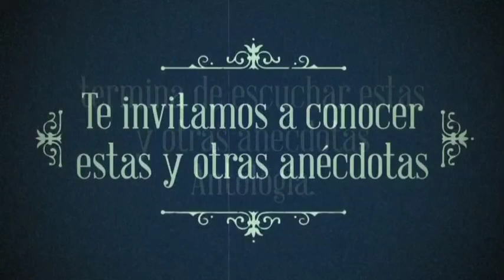Tráiler "Anecdotario" de la Biblioteca Alejandro Aura, Antología de la FARO de ORIENTE